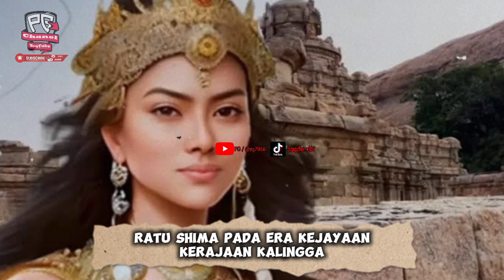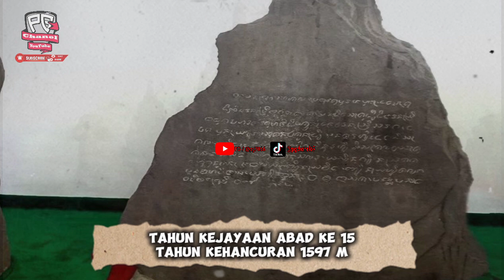20 Kerajaan Yang Ada Di Indonesia